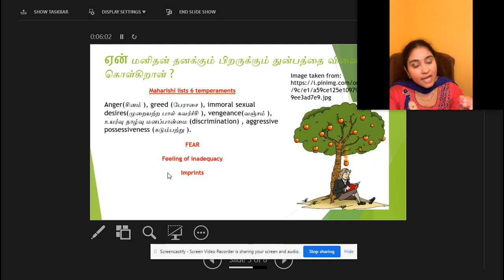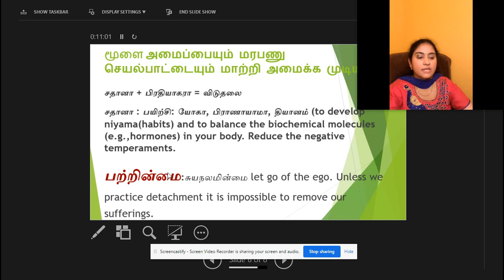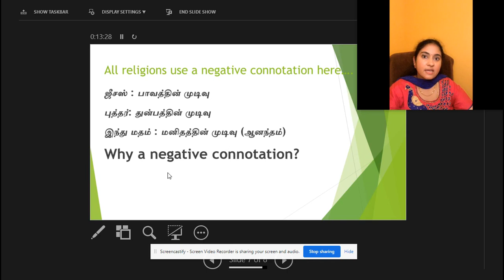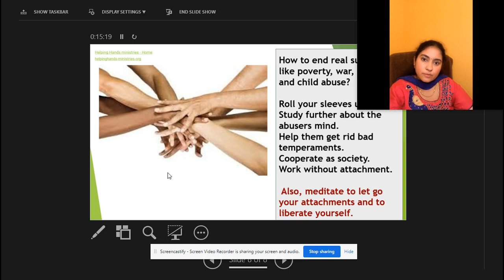பாவப்பதிவுகளும் போக்கும் வழிகளும் பகுதி 3